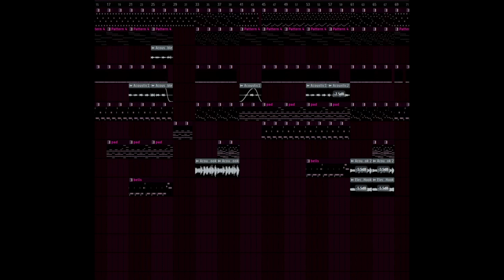post-nut clarity be like: